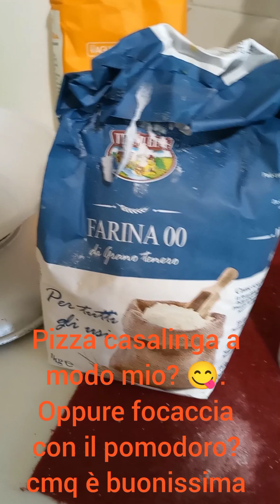non è una vera pizza ma neanche una focaccia. è un tentativo, per altro proprio ben riuscito